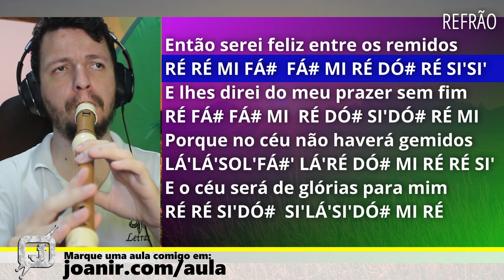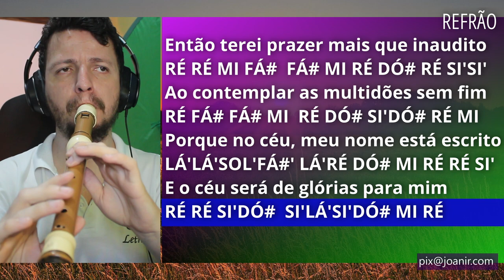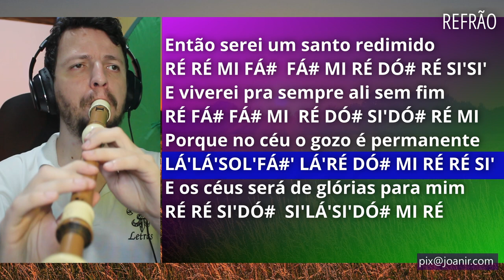LINDO CÉU - FELICIANO AMARAL - FLAUTA DOCE CONTRALTO notas na tela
Confira as notas musicais da canção gospel Lindo céu, de Feliciano Amaral para flauta doce contralto, transversal, flauta de bisel, teclado, escaleta, violino e outros instrumentos musicais.